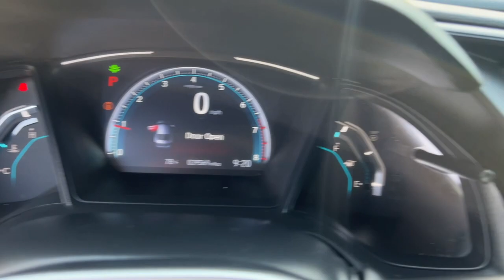2020 Honda Civic Snellville, Loganville, Lawrenceville, Roswell, Marietta, GA LE004969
Lunar Silver Metallic Used 2020 Honda Civic LX available in Snellville, Georgia at Carey Paul Honda. Servicing the Loganville, Lawrenceville, Roswell, Marietta, GA area.

CARFAX One-Owner. Clean CARFAX.br**FRESH TRADE-IN, **BLUETOOTH, **FULLY SERVICED BY A FACTORY TRAINED TECHNICIAN, **NON - SMOKER, **OIL CHANGED, INSPECTED, DETAILED & READY TO GO!!, **ONE OWNER, **PREMIUM AUDIO SYSTEM w/CD, **REAR BACK-UP CAMERA, **REMAINDER OF THE FACTORY WARRANTY, **REMOTE KEYLESS ENTRY w/PANIC ALARM, **TINTED WINDOWS, **USB PORTS, SERVICE WORK DONE BY DEALER, STILL UNDER FACTORY WARRANTY, Gray Cloth, 16 Wheels w/Full Covers, ABS brakes, Adaptive Cruise Control: Adaptive Cruise Control (ACC) with Low-Speed Follow, Air Conditioning, Auto High-beam Headlights, Automatic temperature control, Brake assist, Delay-off headlights, Driver door bin, Dual front impact airbags, Dual front side impact airbags, Electronic Stability Control, Exterior Parking Camera Rear, Forward collision: Collision Mitigation Braking System (CMBS) + FCW mitigation, Fully automatic headlights, Illuminated entry, Lane departure: Lane Keeping Assist System (LKAS) active, Occupant sensing airbag, Outside temperature display, Overhead airbag, Panic alarm, Passenger vanity mirror, Power door mirrors, Power windows, Radio data system, Radio: 160-Watt AM/FM Audio System, Remote keyless entry, Security system, Speed control, Speed-sensing steering, Steering wheel mounted audio controls, Tachometer, Telescoping steering wheel, Tilt steering wheel, Trip computer. Odometer is 2328 miles below market average! 30/38 City/Highway MPGbrbrbrWe offer Market Based Pricing. Please call to check on the availability of this vehicle. We'll buy your vehicle even if you don't buy ours. All vehicles are subject to prior sale. Price does not include applicable tax, title, license, and other government fees.